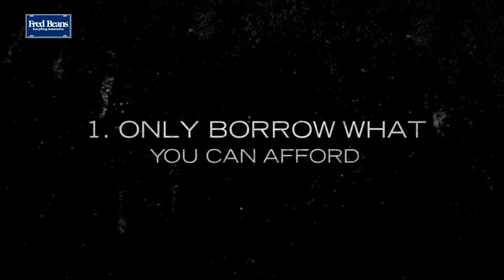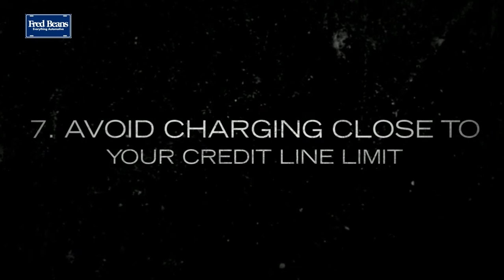10 Ways To Get Good credit Bad Credit Auto Loans NJ